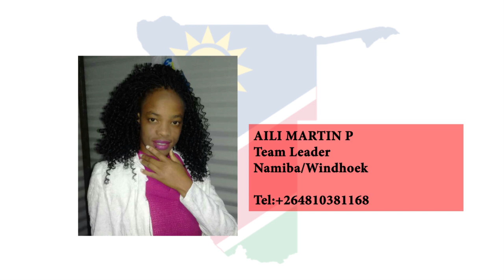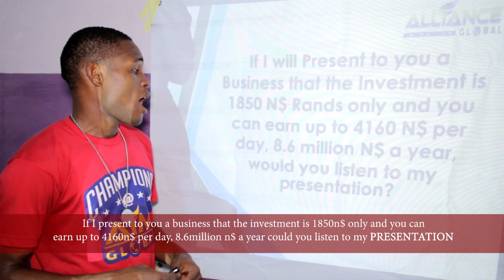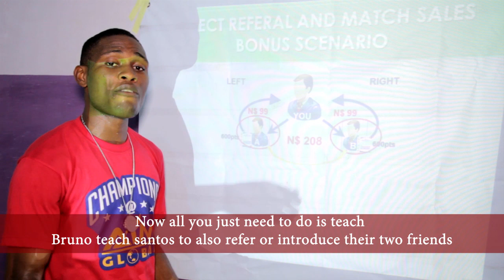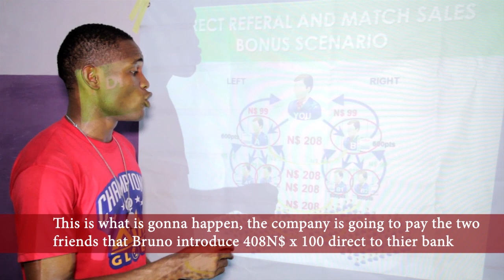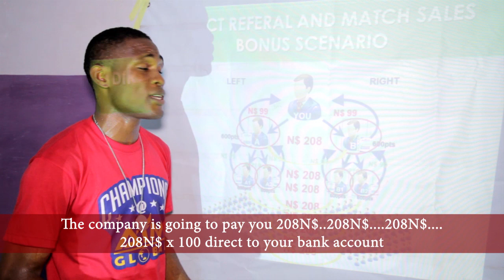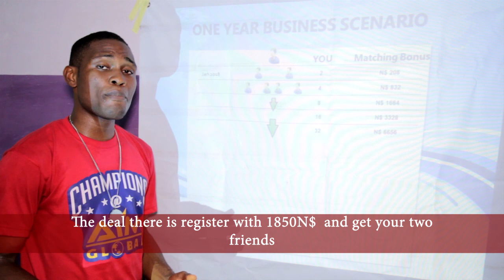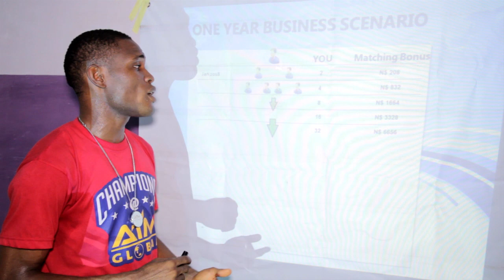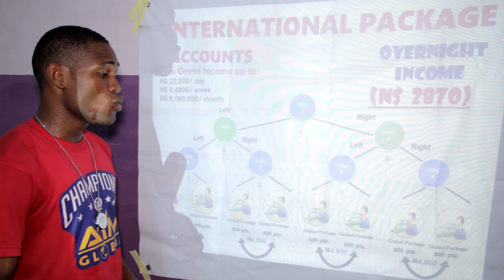How to join aim global Namibia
Earn 400-800n$ everyday